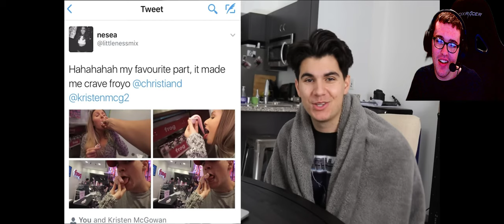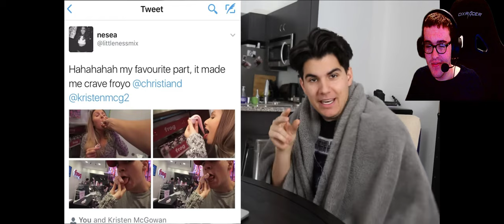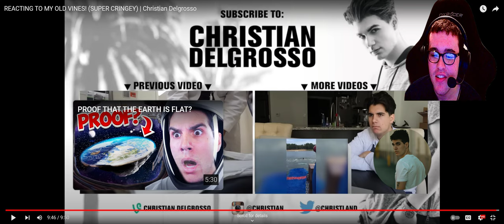Krispyfur Gaming Reacts To REACTING TO MY OLD VINES [SUPER CRINGEY] By Christian Delgrosso